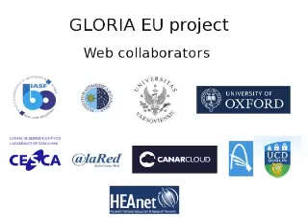Full Solar Eclipse Total Solar Eclipse solar system planets solar energy Solar Videos Eclipse